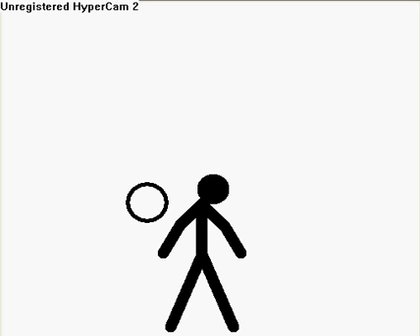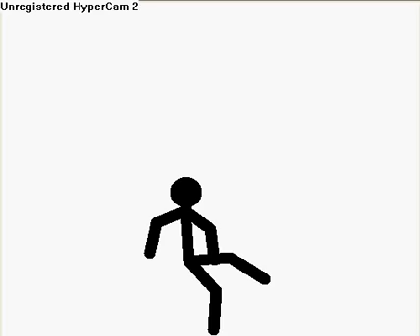stick figures on heroine